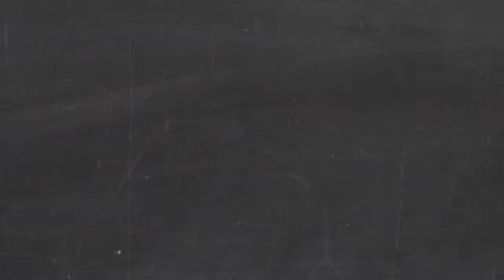La Braderie Solidaire du Sport@ beIN Sport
Le très sympathique duo de L'Expresso nous présente la Braderie Solidaire du Sport 2012 organisée par l'association 1 Maillot pour la Vie.